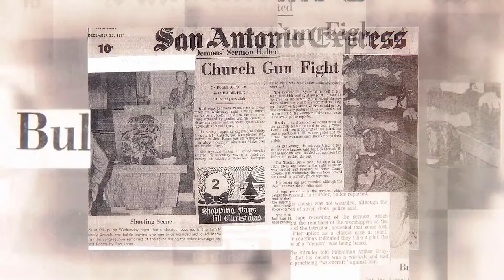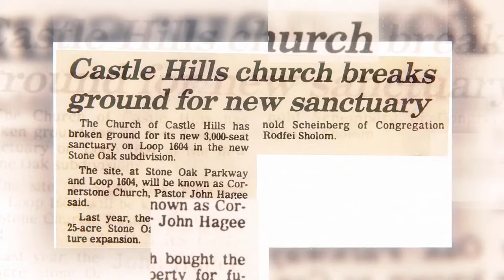Faith, Family and Friends LIVE from Cornerstone Church - February 18th 2024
The moment we’ve all been waiting for has finally arrived! TONIGHT, on Sunday, February 18th, join us for an electrifying live concert celebrating the launch of Pastor Matt’s new album, "Faith, Family, and Friends"!  It’s going to be an unforgettable evening featuring Pastor Matt Hagee, renowned artists Marty Raybon and Ben Isaacs, and the talented Hagee Family.